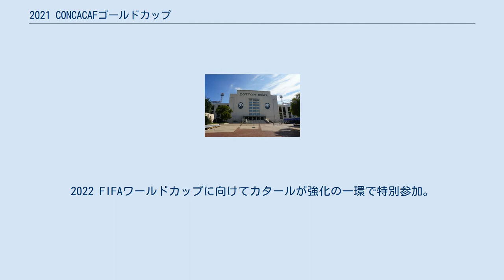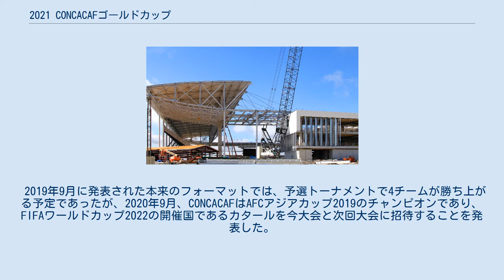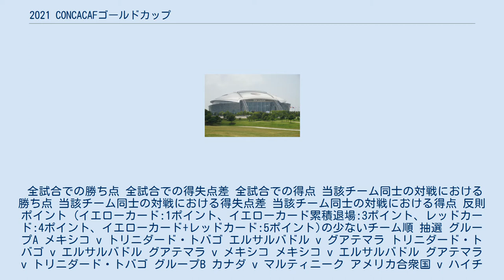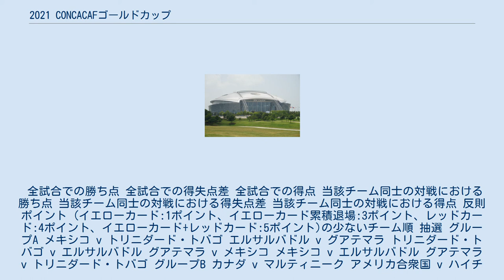2021 CONCACAFゴールドカップ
2021 CONCACAFゴールドカップ（英: 2021 CONCACAF Gold Cup）は、2021年に行われた第16回目のCONCACAFゴールドカップである。
2022 FIFAワールドカップに向けてカタールが強化の一環で特別参加。
今大会からVARが適用される。
 出場国 予選敗退国 CONCACAFネーションズリーグ19-20で、リーグAで各グループ1位と2位のチーム、またリーグBで各グループ1位のチーム、計12チームがストレートでゴールドカップ2021の出場権を手にした。
 また、ネーションズリーグの結果によって12チームが出場した予選トーナメントを勝ち抜いた3チームが本大会への最後の出場枠を獲得した。
 2019年9月に発表された本来のフォーマットでは、予選トーナメントで4チームが勝ち上がる予定であったが、2020年9月、CONCACAFはAFCアジアカップ2019のチャンピオンであり、FIFAワールドカップ2022の開催国であるカタールを今大会と次回大会に招待することを発表した。
これにより、予選トーナメントでの勝ち上がりチームは3チームに変更された。
 2021年7月9日、CONCACAFはキュラソーがチーム内でCOVID-19陽性者が相次いだことを理由に大会を辞退することを発表した。
グループA、キュラソーの枠には予選敗退チームの中で戦績が最も良かったグアテマラが代わりに出場することも同時に発表された。
 2021年4月13日、CONCACAFは決勝を8月1日にパラダイスのアレジアント・スタジアムで行うことを発表した。
同年4月22日、CONCACAFは今大会をアメリカの8都市で開催することを発表した。
 組み合わせ抽選会は、2020年9月28日にマイアミで行われた。
 2020年8月時点のCONCACAFランキングを元にポット振り分けが決められた。
 以下の方式で順位を決定する。